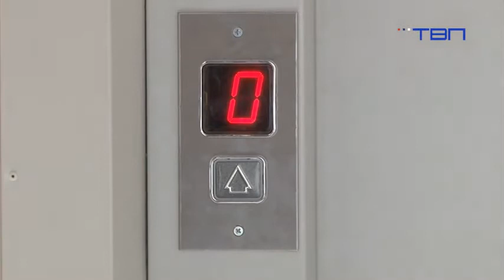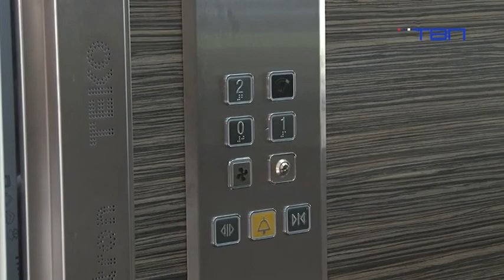Пацијенти задовољни лифтом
Панчевачки Дом здравља један је од ретких који имају платформу за особе са потешкоћема у кретању али и за све остале пацијенте. Лифт, који је пре нешто више од месец дана постављен, пре неколко дана добио је све неопходне сертификате и несметано ради.
Уградња лифта испред Дома здравља велико је олакшање како за особе са инвалидитетом тако и за све остале пацијенте који одлазе у Онколошки диспанзер Опште болнице и Стоматолошко одељење Дома здравља. Болесници сада много лакше стигну до лекара.